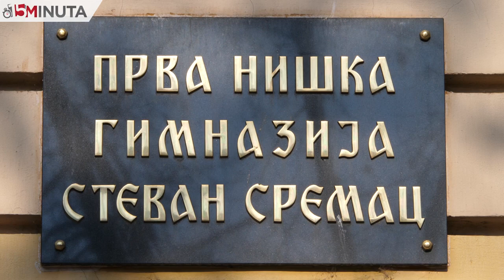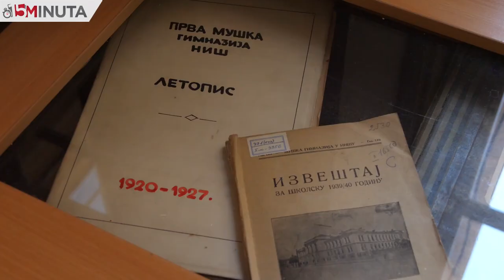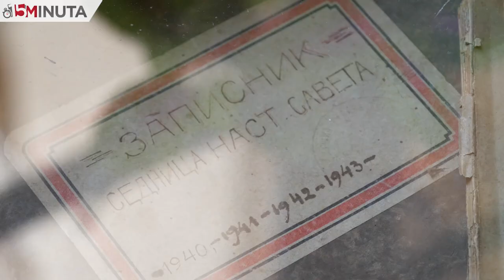143 godine niške Gimnazije Stevan Sremac, pre pola veka škola imala samo 9 vukovaca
Mnogi sadašnji đaci nastaviće stopama nekada slavnih učenika Prve niške gimnazije Stevan Sremac, uvereni su profesori koji ponosno ističu da su, bez obzira na pandemiju, tokom prošle godine osvojili brojna prva mesta na republičkim takmičenjima. Škola obeležava 143 godine rada, a zajednička priprema proslave prijala je i profesorima i učenicima posle višemesečne onlajn nastave.